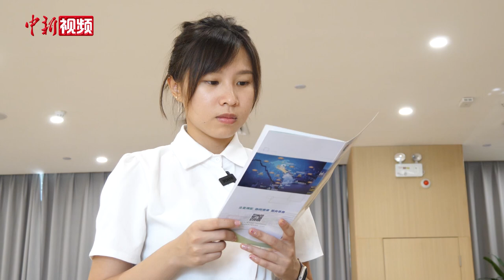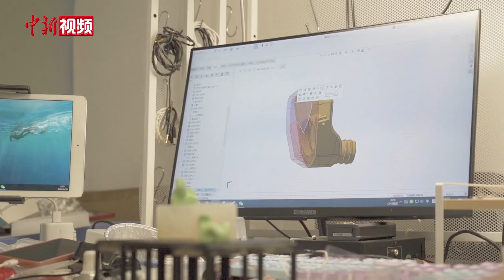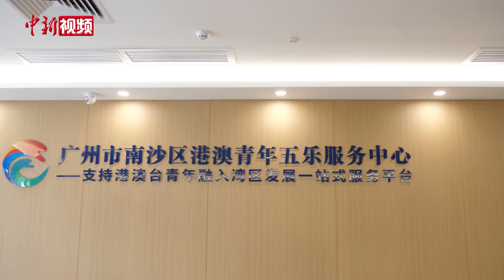香港青年香小婷：立足大湾区为听障人士打造智能普惠助听方案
来自香港的香小婷现在是广州一家科技公司的创始人，致力于为听障人士提供一个智能普惠助听解决方案。今年在参加第八届中国国际“互联网+”大学生创新创业大赛中，取得了广东省级金奖。

香小婷告诉记者，作为一个香港普通家庭的小孩，她最初的想法就是有一个大学文凭，可以在香港找一份稳定的工作。然而，2014年，从小在香港长大的香小婷毅然离开生活19年的城市，孑然一身踏上了广州求学之路，也让她对人生有了新的想法。

创业四年后，累积了一定的项目运营经验。2021年，香小婷决定重新出发，怀着忐忑和期待的心，将目光投向了广州南沙这片热土，2021年在此成立科技公司，致力为听障人士提供普惠型智能助听器。

如今，经历过一版又一版的迭代，一个又一个的创业比赛磨练，现在香小婷和她团队研发的产品也已经经过最后内测的环节，可以正式投入市场。

从开始抱着玩的心态创业，到现在的“一发不可收拾”，香小婷说她并没有多么伟大的愿景，她只想通过助听器作为一个切入点，背靠粤港澳大湾区的发展优势，为听障人士提供更好的服务。

而对于自己创业的起点之所以选择在广州南沙，香小婷则表示，南沙的发展前景、政策和鼓励创业的氛围都给她留下了深刻印象。她也希望通过自己的亲身经历，对有志来广州创业的港澳青年有所启迪，鼓励他们抓住大湾区发展的机遇，勇敢追寻自己的梦想。（韦杰夫 刘诗英 杨鹏程）